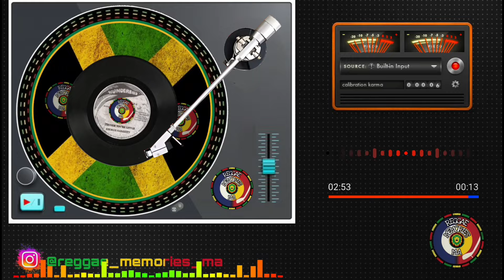Georg Harriott - Though You're Little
Artista: George Harriott
Selo: Thunderbird
Formato: Vinyl 7
País: Jamaica
Gênero: Reggae
Estilo: Reggae